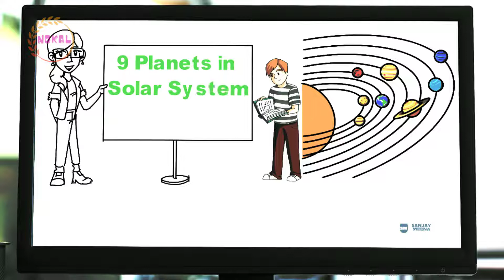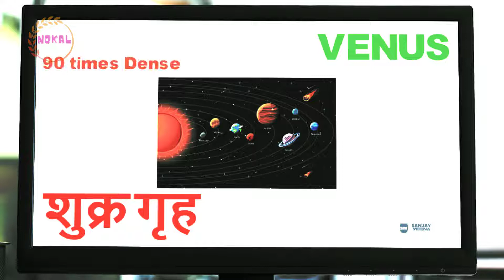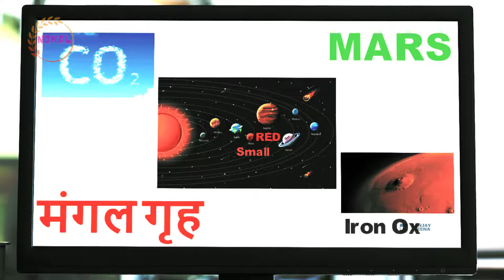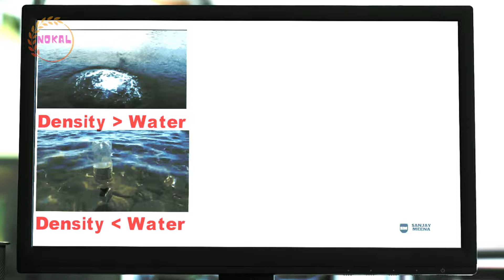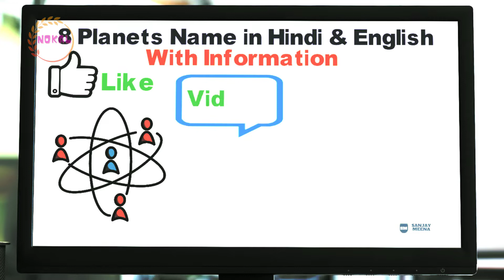Learn Planets Name in Hindi and English | Solar System | सभी ग्रहो के नाम अंग्रेजी और हिंदी भाषा में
In This Video, you will Learn Hindi and English names of all Planets
Like MERCURY, VENUS, EARTH, MARS, JUPITER & Many more.

Learn Hindi and English words Meaning with Pictures | Learn Planets Name in Hindi and English | Solar System | सभी ग्रहो के नाम अंग्रेजी और हिंदी भाषा में

Learn Planets in Our Solar System in Hindi and English Both

सभी ग्रहो के नाम अंग्रेजी और हिंदी में All planets name Hindi and english

Solar system all planets name in Hindi and English | सौर्य मंडल के सभी ग्रहो के नाम